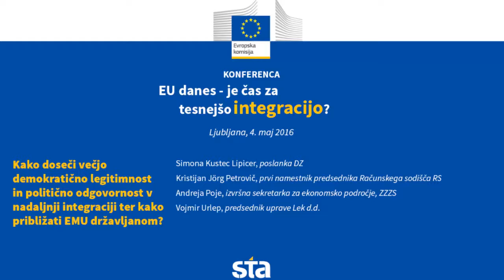Konferenca o poglabljanju EMU – Kako doseči večjo demokratično legitimnost in politično odgovornost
Panel Kako doseči večjo demokratično legitimnost in politično odgovornost v nadaljnji integraciji ter kako približali EMU državljanom?

Na konferenci so ugledni predstavniki gospodarstva, politike, državnih institucij in civilne sfere razpravljali  o Poročilu petih predsednikov za dokončanje ekonomske in monetarne unije ter podali pogled Slovenije na predlagane ukrepe.

Na panelu so sodeloval:

- Simona Kustec Lipicer, poslanka DZ
-  Kristijan Jörg Petrovič, prvi namestnik predsednika računskega sodišča
- Andreja Poje, izvršna sekretarka ZSSS
- Vojmir Urlep, predsednik uprave Leka